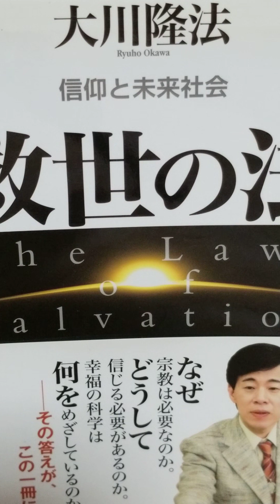#899 音読 宗教のすすめ 23ページから 救世の法 第1章